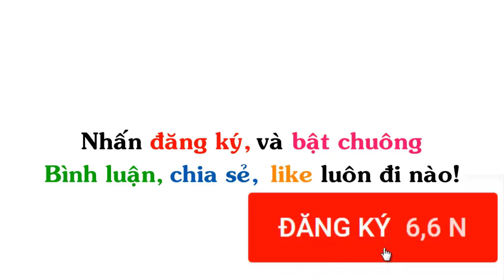Truyện Tranh Chế Hài Hước (P 145) Én Comics